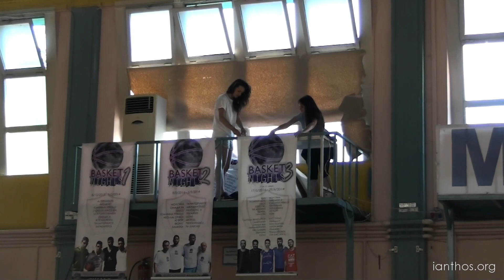Έρεβος 1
Η 1η εκπομπή - πιλότος της εκπομπής Έρεβος για το πανελλήνιο πρωτάθλημα 3 on 3 "Basket Nights". Την εκπομπή παρουσιάζει η Γλυκερία Κύρκου ενώ καλεσμένος είναι ο Κώστας Γεωργιάδης.

Η επομπή είναι μια παραγωγή του ianthos.org .